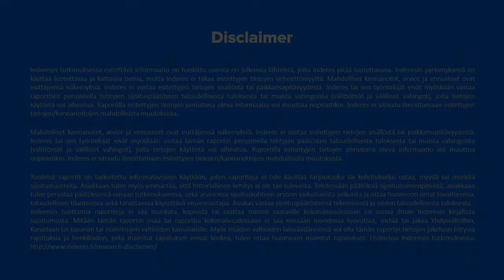Siili H2-tuloskommentit tj Seppo Kuula ja analyytikko Mikael Rautanen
Siilin Kuula kommentoi livelähetyksessä H2-tulosta, vuoden 2016 sujumista alun haasteiden jälkeen sekä it-markkinan näkymiä.